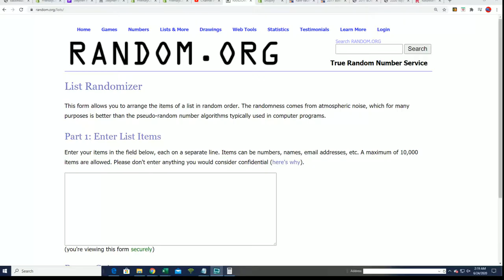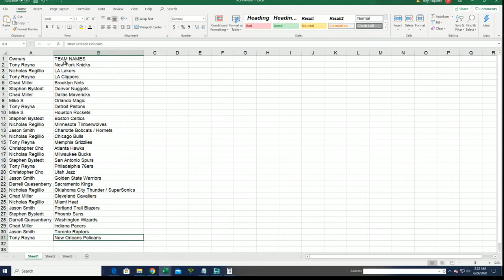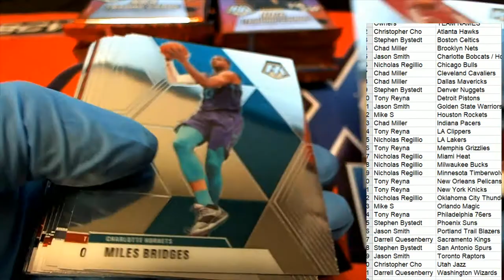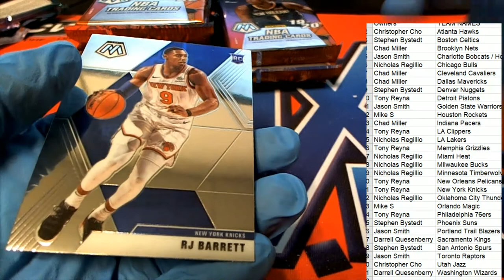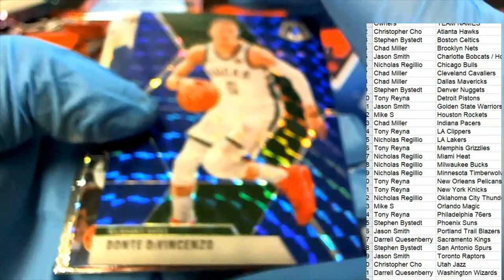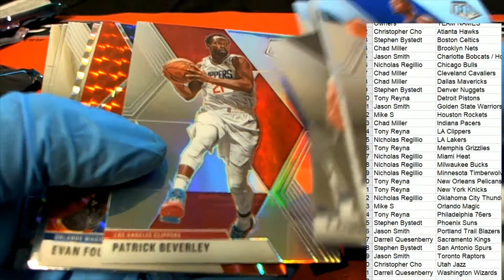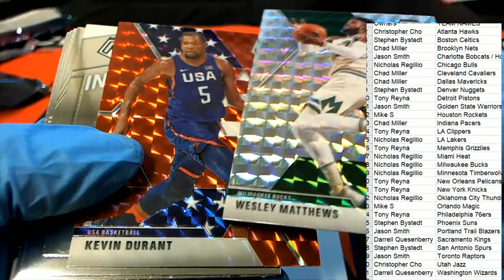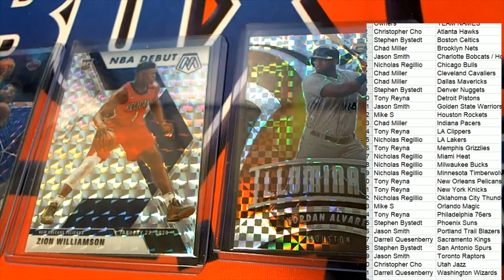201920 Panini Mosaic Basketball Hobby Box ID 1920MOSHOB511